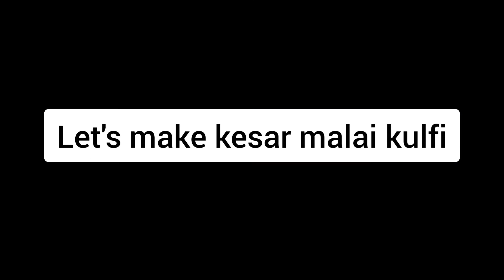How to make Stuffed Mango Kulfi & Kesar Malai Kulfi | Homemade mango kulfi